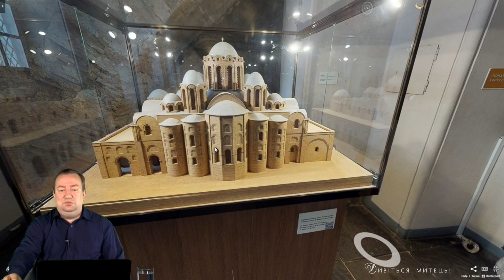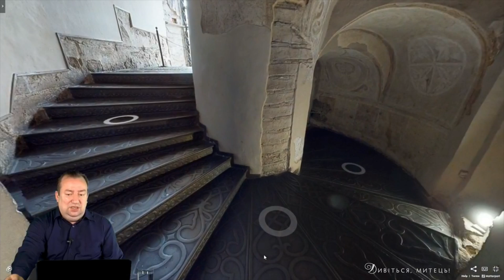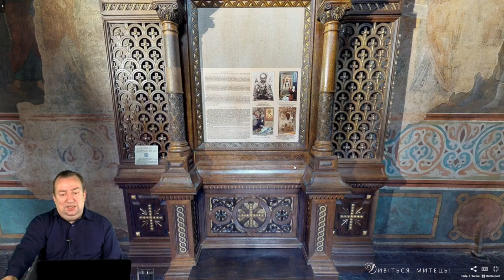СОФІЯ Київська: МОЗАЇКИ та ФРЕСКИ. СОФІЙСЬКИЙ СОБОР у Києві. 3D ВІДЕОЛЕКЦІЯ. Побач на ВЛАСНІ ОЧІ!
В історичному центрі древнього Києва вже тисячу років височіє грандіозний собор Святої Софії Премудрості Божої.

Це найдревніший християнський храм, що повністю зберігся на східнослов’янських теренах.  Народжений добою християнізації Русі, він став колискою київського християнства, державності та культури, розбудова яких здійснювалася під знаком Софії-Мудрості, якою тримається світ. Свята Софія Премудрість Божа, якій присвячено собор,  – одна з фундаментальних ідеологем східного християнства, що асоціювалася з образом мудро влаштованої Богом суверенної державності. Впродовж сторіч уявлення про Святу Софію зберігалось як умова духовного життя всієї людності, без якої вона не може існувати як християнський народ, як Церква, адже поняття Св. Софії ототожнювалося з мудрістю нової християнської релігії.

 Софійський собор у Києві – пам’ятка знакова.  Якщо вселенським символом храму Премудрості  була і залишається  Софія Константинопольська, то для усього  світу східних слов’ян таким символом є Софія Київська. Сторіччями вона сприймається головною святинею Русі-України, осердям вищої мудрості, що гармонізує буття народу, береже й осяює світлом його долю.  Софія – справжній меморіал Хрещення Русі, пам’ятка княжого благочестя,  багатства і слави, державної мудрості й щедрості. Вона дійшла до наших часів з героїчної билинної доби Київської Русі, доби Володимира Великого і Ярослава Мудрого.

Автор лекції - В’ячеслав Корнієнко, заступник генерального директора з наукової роботи Національного заповідника «Софія Київська».

     Найкращим підтвердженням  своєї  високої історичної й духовної місії є сам Софійський собор, який зберігає чудову давню архітектуру і найповніший у світі ансамбль оригінальних мозаїк і фресок ХІ ст. – 260 кв. м мозаїк і 3000 кв. м фресок. Вони   є  справжніми шедеврами світового мистецтва.

 Стінопис собору перебуває в органічній єдності з його архітектурою. Центральні персонажі фігурують у виділених  за допомогою мозаїки головному куполі та вівтарі.  З кубиків різнокольорової склоподібної маси (смальти) набрано образи Христа Пантократора, Богоматері Оранти, апостолів, святителів та інших святих, зображених на сяючому золотому тлі. Мозаїки вражають яскравістю і багатством палітри, яка нараховує 177 кольорів і відтінків. Виключне багатство палітри складають 34 відтінки зеленого кольору, 25 – золотого й коричневого, 23 – жовтого, 21 – синього, 19 – червоного, 9 – срібного й сірого, 6 – пурпурового тощо. Лейтмотивом палітри виступають  синій,  пурпуровий і світло-сірий кольори, які чудово гармонують із золотим, надаючи ансамблю колористичної єдності.  Золотий фон мозаїк  наче увібрав  у  себе  небесне світло; величні постаті, осяяні його мерехтливим промінням, створюють ефект дивовижного явлення їх глядачеві.
Розміщення персонажів відповідає розробленим Церквою іконографічним канонам, яким підпорядковується система живопису, що відзначається ідейно-декоративною цілісністю, стрункістю, взаємодією з богослужінням. Купол розглядався як небо, де перебуває Бог, тому у найвищій точці храму – зеніті центрального купола, в медальйоні з 9-ма різнобарвними, мов райдуга, колами, –  монументальний образ Христа Пантократора (Вседержителя). Він царює над усім простором. Образ Творця і Володаря світу, сповнений могутності й величавого спокою, породжує думку про надійність встановленого Ним світопорядку.

 Христос оточений архангелами, що стоять з чотирьох сторін світу, утворюючи почесний ескорт. У мозаїці зберігся архангел у блакитних шатах, інші три майстерно намальовані М. Врубелем наприкінці ХІХ ст. Нижче, у простінках світлового барабана, зображено 12 апостолів. У мозаїці збереглася верхня частина  постаті апостола Павла. Євангеліє в руках апостолів означає просвітлення ними народів словом Божественної істини. Під куполом, на сферичних трикутниках (парусах) фігурують чотири євангелісти – Іоанн, Матвій, Марк і Лука, зображені за написанням Євангелій. З них повністю у мозаїці збереглося зображення Марка на південно-західному парусі. На чотирьох підкупольних арках – медальйони з зображенням севастійських мучеників. Їх розглядали як опору Церкви, на чиїх кістках і крові вона зводилася. Від цієї композиції з 30-ти мозаїчних медальйонів і 10-ти фрескових (на західній арці) вціліло 10 давніх зображень мучеників на південній арці і 5 – на північній.

З’явився новий проєкт — сайт із оцифрованими графіті Софії Київської, у 3D-форматі